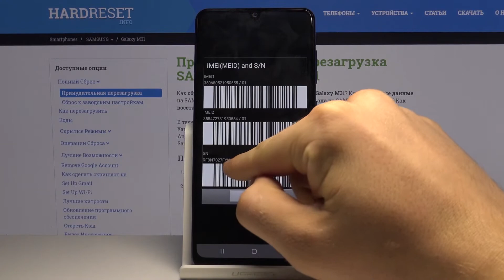Как найти IMEI и Серийный Номер на телефоне Samsung Galaxy M31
Если вы до сих пор не знаете о двух самых важных номерах телефона Samsung Galaxy M31, то приглашаем вас к просмотру этого видео. Вы сможете получить доступ к идентификатору IMEI и даже серийному номеру. Это очень просто, вы убедитесь сами, всё что вам нужно делать - просто слушать эксперта и повторять за ним все действия. Смотрите прямо сейчас и не забудьте посетить наш канал.

Как проверить IMEI на Samsung Galaxy M31? Как проверить серийный номер на Samsung Galaxy M31? Как узнать IMEI и серийный номер на Samsung Galaxy M31? Как получить доступ к номеру IMEI в Samsung Galaxy M31? Как узнать серийный номер на Samsung Galaxy M31? Где искать IMEI и серийный номер из Samsung Galaxy M31?